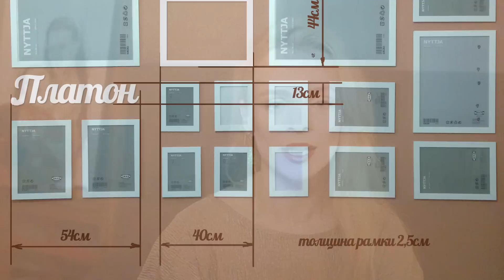МУЛЬТИ-3 ✂ аааа мыши диета органика уют детская кухня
В этом видео я в который раз болтаю обо всем подряд)))